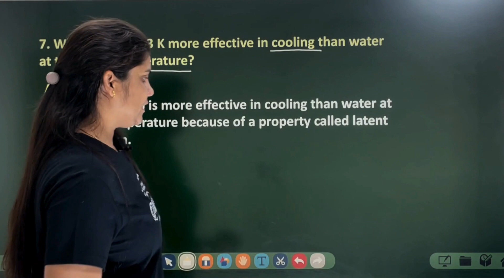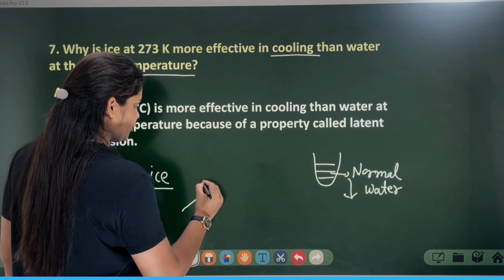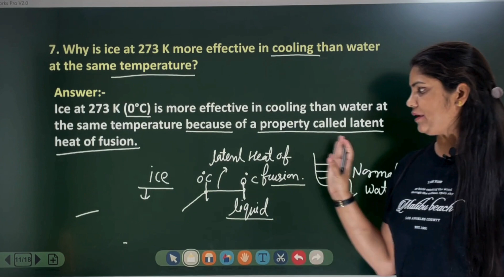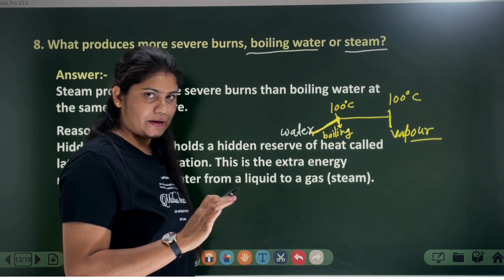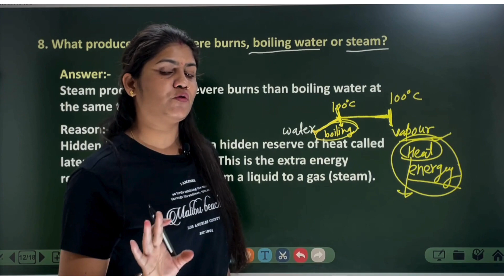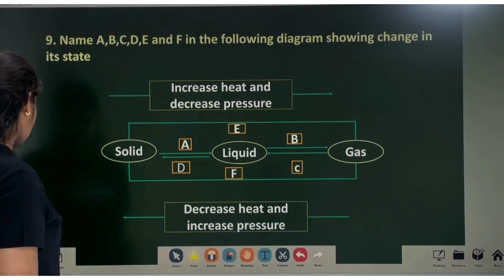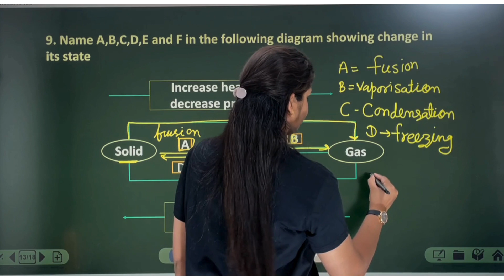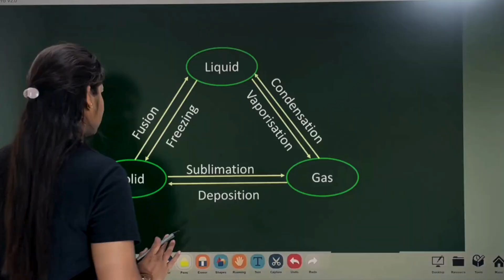Matter in Our Surroundings | Class 9 Science NCERT Solutions | Questions 7, 8 & 9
in this video :
class- 9
topic name : Matter in Our Surroundings | Class 9 Science NCERT Solutions | Questions 7, 8 & 9

Get the answers you need for Class 9 Science "Matter in Our Surroundings" Questions 7,8  & 9 . This video offers step-by-step solutions and covers key concepts from the NCERT textbook.  Improve your understanding and boost your exam scores!
What is the physical state of water 0 C?
What is the physical state of water at 25 degree C and 0 degree C?
What state of matter is h2o above 0 degree C?
Why is water at room temperature liquid class 9?
Why is water a liquid at room temperature because of?
Why is water liquid at room temperature brainly?
Why is water a liquid at room temperature but oxygen is a gas?
Why is iron solid at room temperature?
Why is almirah solid and water liquid at room temperature?
Why does solid remain solid at room temperature?
Why is ice at 273 K more effective in cooling than water at the same temperature?
Why ice at 0 C is more effective than water at the same temperature?
When pure ice at 273 K temperature is heated, its temperature?
What produces more severe burns, boiling water or steam?